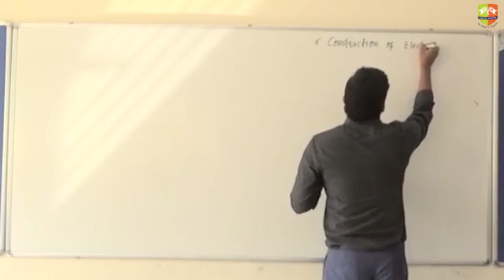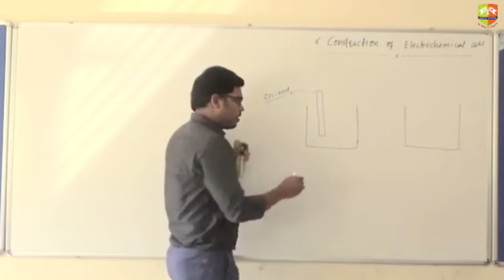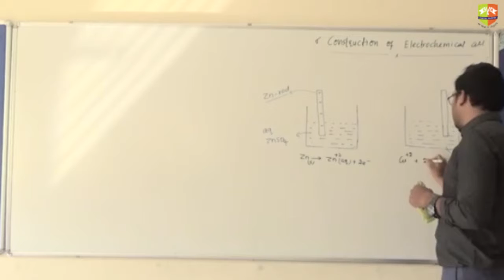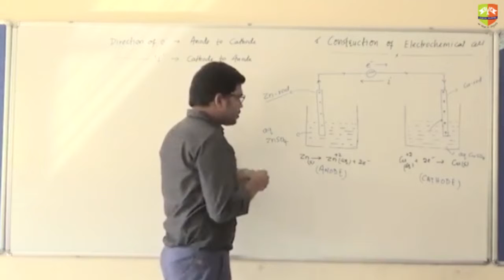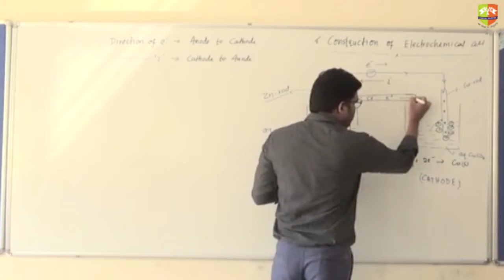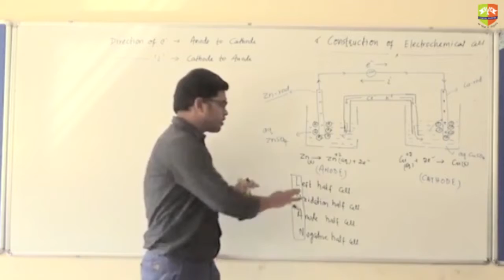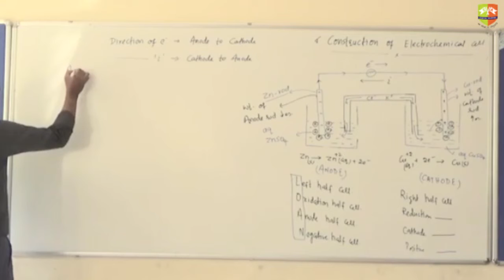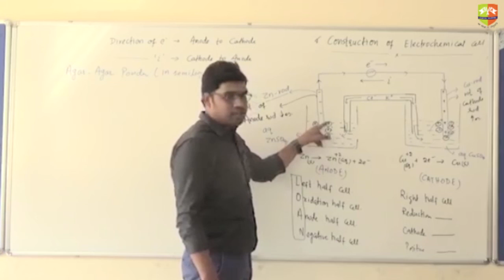Electrochemistry 1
Enjoy Learning!!!